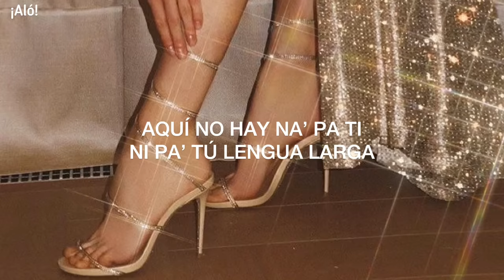QUÍTATE TÚ QUE LLEGÓ LA CABALLOTA - IVY QUEEN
Créditos de la imagen a quien correspondan
Canción: Quítate tú pa´ ponerme yo
Artistas: Los doce discípulos, Ivy Queen, Daddy Yankee

Aquí les dejo la letra

Quítate tú pa' ponerme yo
Vamos a ver aquí quien es quien
Después no digan que no se advirtió
Son doce que dan por cien
Esta es sandunga borinqueña (aja)
A los del torro repartiendo leña
Échate pal lao' que es el turno de mi descarga
Aquí no hay brake pa' ti, ni pa' tu lengua larga
Que sabes tú de liriquear y de tirar con flow
Que sabes tú, tú no sabes na', el que sabe aquí soy yo
A los bufones buscones les daño sus intenciones
Mas vale que se ajusten bien los pantalones
Ey, se juntaron doce, y aquí esta el más loco de to's (soy yo)
Acribillando, matándolos
Sucio difícil con tu combo me tiro
Hablando de mono, el tipo canta con King Kong
Míralo fronteando del más locario (locario)
El coge-bofeta' del barrio (eh)
Estilos copiando, el más cascara
Un chota con papeles hablando de máscaras
Que los parta un rayo, esto viene salvaje
A mi no se me apaga el turro ni el voltaje
Se van en un viaje, lo que viene es sabotaje
Te voy a estar esperando cuando por mi zona bajes
Le meto fuertemente pa' que la mami sacuda
Voy a ver como frontean, perrean, y sudan
Maleantes de cartón, tengo pidiendo ayuda
Ojalá que de los doce no me salga ningún Judas
Yo que me sé lo que es la tumba y el bongó
Quítate tú que el que pago soy yo
Se formó, el filósofo se soltó
Pues lo mio tiene mucho fundamento y lo tuyo no
Hey, novatito cambia tu actitud
Que cuando yo empecé todavía tú jugabas con Rubik Cube
Quien eres tú, yo soy el que el más que manda, el más que sabe
El matador de to' esta banda
Vamos a ver quien es quien
Que, que
Daddy Yankee les inyecta la letal morfina
Que hace que sangren por la herida
Juégate las cartas que la brisca las tengo yo
Vámonos a millón, fundiéndote el bombillon
De callejón
Yo me paro firme en el soneo
Derrotando la clave, la rumba con mi sandungueo
Cada vez que le meto a esto planto con mi actitud
Quítate tú, que en esto soy más que tú
Quítate tú que llego la caballota
La perra, la diva, la potra
La mami que tiene el tumbao'
Al que se pare al frente me lo llevo enredao'
Chilling, porque la queen tiene el mambo y
Chilling, siempre que salgo matando
Si, en Puerto Rico lo saben ya
Llego la reina de esto así que echate pa' allá
Bien aventura'o el que escuche este liriqueo
Quítate tú si no das la talla, lo que hay es fuego (pa' tras, pa' tras)
Después no diga que no se advirtió (pa' tras, pa' tras)
Aquí el bacalao se repartió
Tengo la azúcar de Celia, y la rumba de Tito Fuentes
Compongo como Tito, y doy palos como Clemente
No canto de cora' canto con el cora'
Valió la pena tanta demora
Lo mismo vi yo en lo claro como en lo oscuro
Y te juro que sin baterías soy el más que duro
Toditos en la pista uno a uno
Ellos son muchos nudillos, soy un solo nudo
Búscate todos los alicates que sean necesarios
Ellos tienen un idioma y yo tengo varios
Se siente mi flow por donde paso
Con un micrófono, y doce manos en el mismo brazo
Aquí llego el Lennox con su sazón
Nosotros a los otros preocupación
Hacer buena música es mi obligación
Un poco de salsa con reggaeton
Ahora vengo yo sin estripulos
Cargando este capitulo
Y no hace falta otro titulo
Somos los doce discípulos
Mire, mi hermano (mire, mi hermano)
Celebremos, que este pueblo siga bailando, sudando
Existiendo como pueblo dentro de una disco, o en un residencial
Y que jamas (y que jamas)
Llueve o truene, quedemos huérfanos de la conciencia
Hoy somos doce
Mañana seremos miles...

Y si tienes una sugerencia la puedes dejar con total libertad en los comentarios